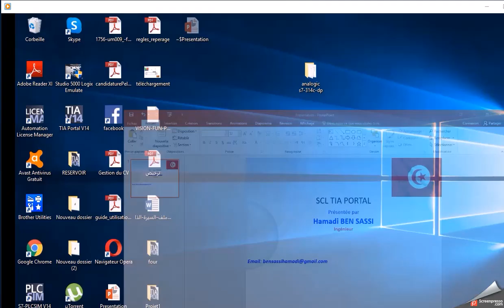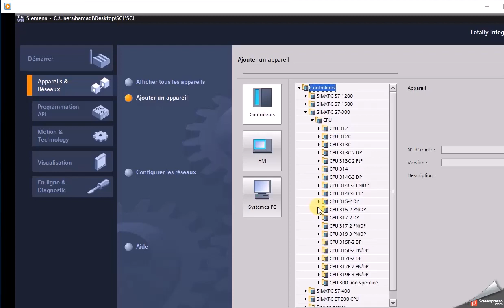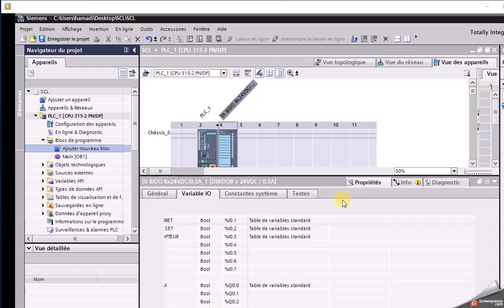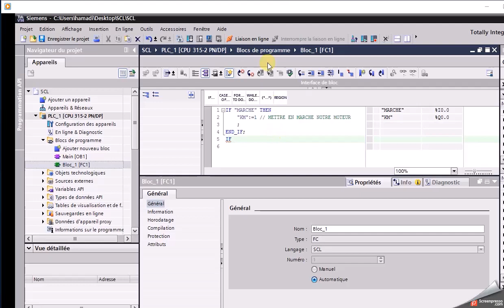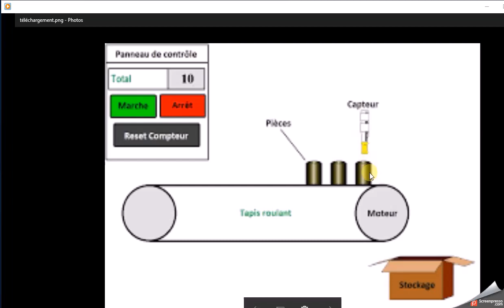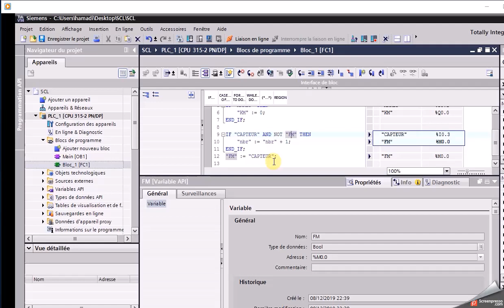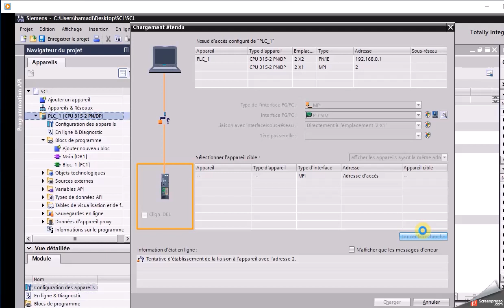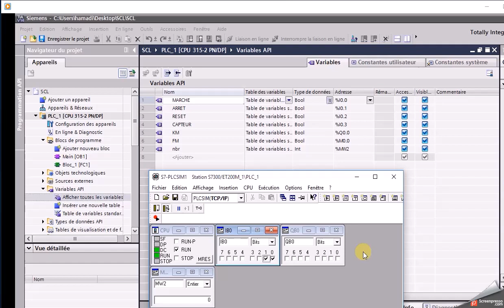EXEMPLE 1 : SCL TIA PORTAL